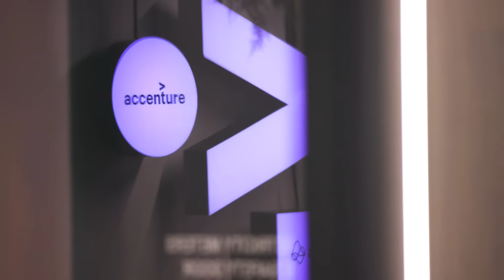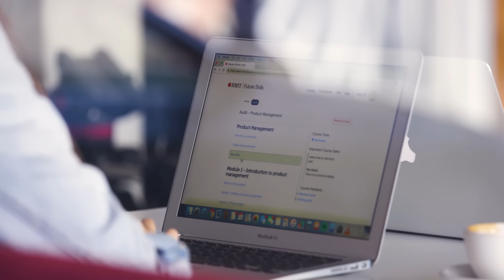Why RMIT Online?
RMIT Online courses are great for those looking to level up or supercharge the resume. Upskill online, on your terms - taught by industry leaders, backed by RMIT.

We offer courses around the progressive and emerging sectors in the future of work, including:

- Blockchain
- App Development
- Mixed Reality
- Artificial Intelligence
- Digital Marketing
- Agile
- CRM...and more!